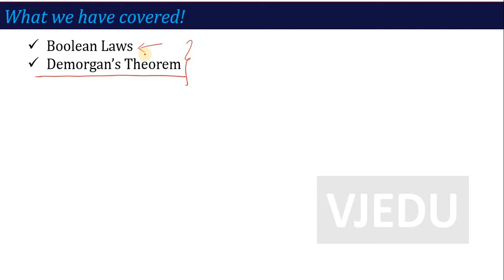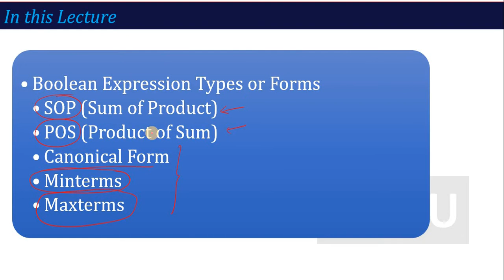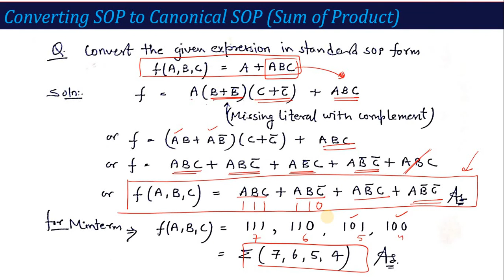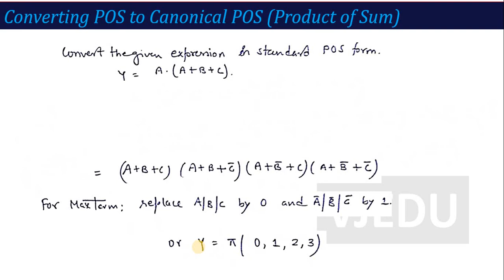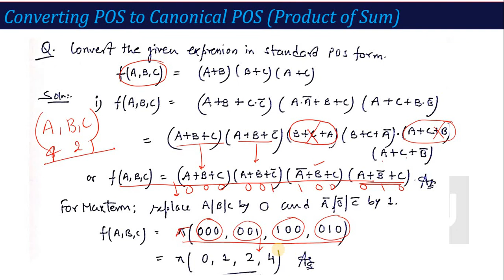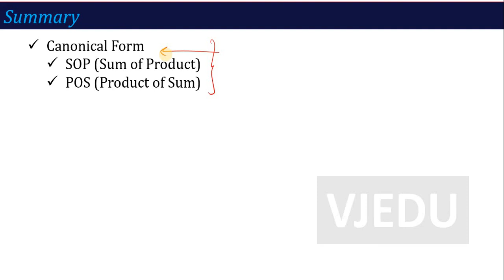U4_L10_SOP & POS Forms | Electronics Engineering (KEC201T)| Hindi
1) Boolean Forms (SOP & POS)
2) How to convert a given function into its standard form (Canonical Form)
3) Minterms & Maxterms